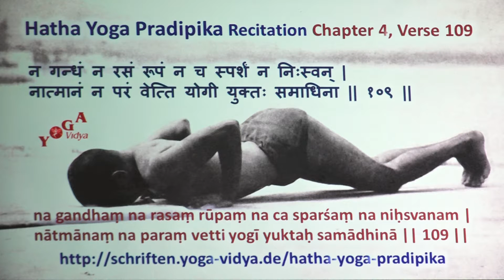HYP IV 109 Hatha Yoga Pradipika Recitations Chapter 4 Verse 109